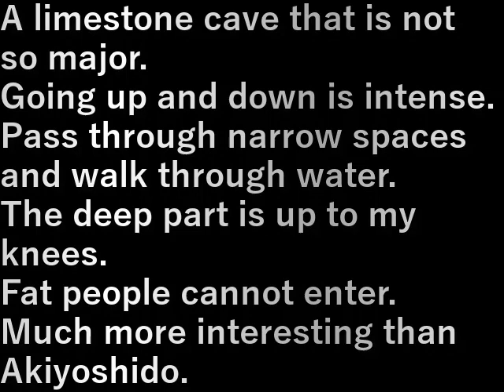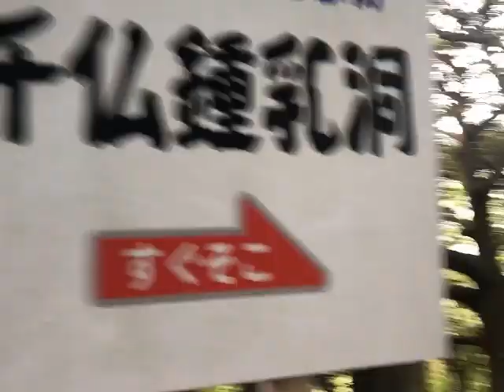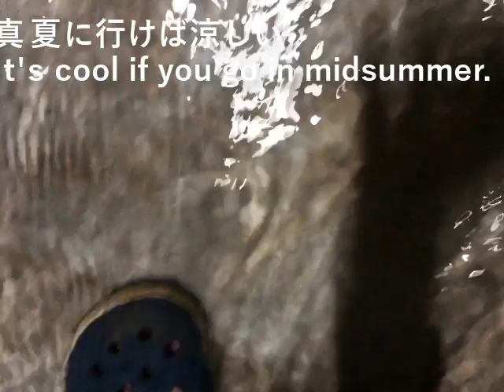九州旅行車旅・番外編14.千仏鍾乳洞(2023.8.13) Kyushu road trip, extra edition 14. Senbutsu Limestone Cave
あまりメジャ－ではない鍾乳洞。

上ったり下りたり激しい。
狭いところをくぐり、水の中を歩く。
深いところは膝まである。
太っている人は入れない。

秋芳洞よりよっぽど面白い。

A limestone cave that is not so major.

Going up and down is intense.
Pass through narrow spaces and walk through water.
The deep part is up to my knees.
Fat people cannot enter.

Much more interesting than Akiyoshido.

設備屋の適当田舎暮らし